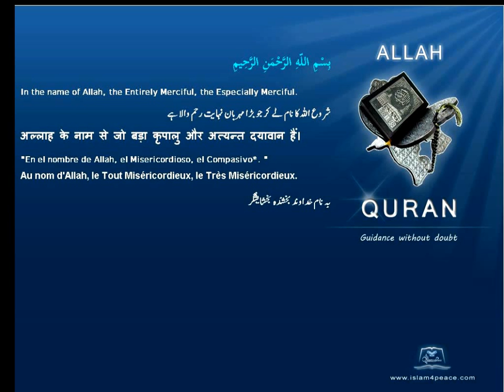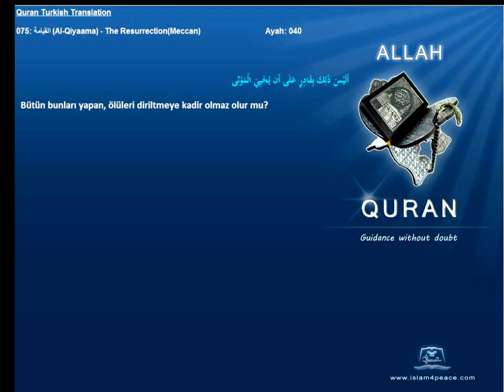Quran Turkish Only 075 القيامة Al Qiyaama The ResurrectionMeccan Islam4Peace com